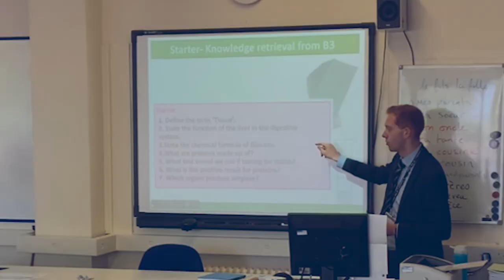Welcome to St Christopher's CE High School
A short introduction to our school and taster for our upcoming Virtual Open Evening!